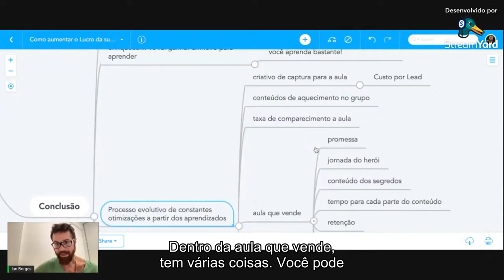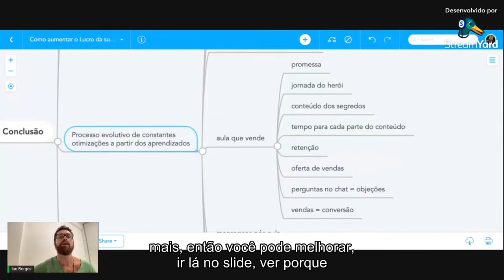Como Melhorar A Minha Aula Do NOMi?